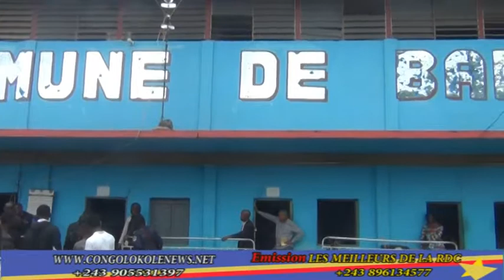BOURGOUMESTRE YA BARUMBU GUILLAUME NA BA KULUNA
BARUMBU ZERO KULUNA, GUILLAUME ILUNGA BOURGOUMESTRE YA COMMUNE ELONGO NA LA POLICE NA POPULATION BATELEMELI KULUNA !